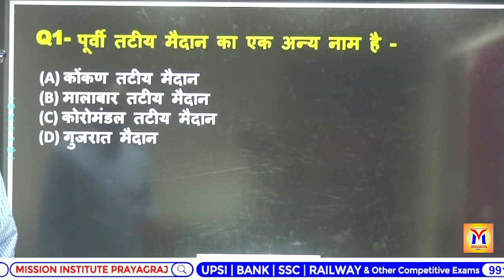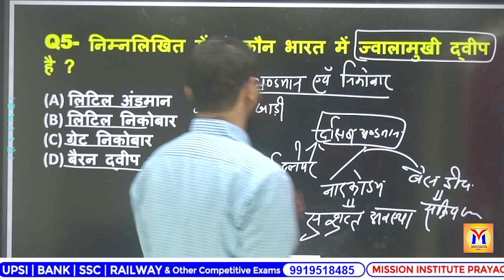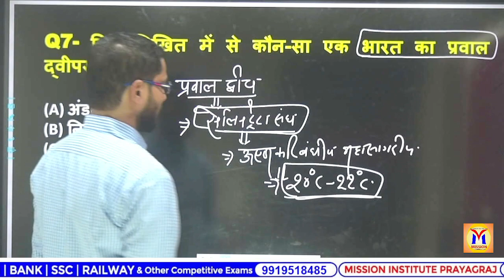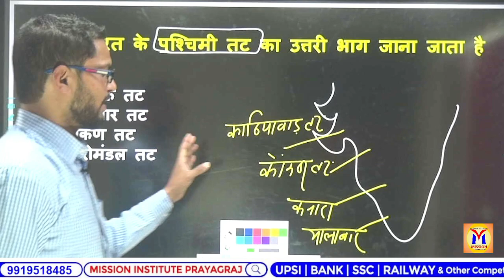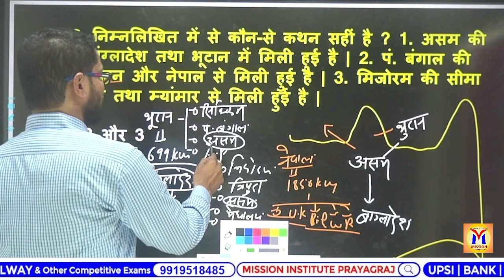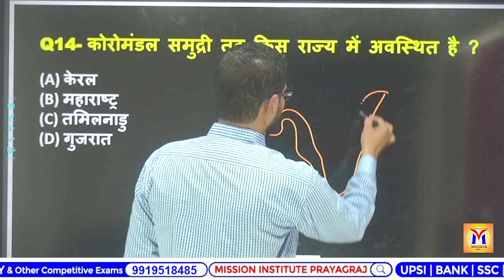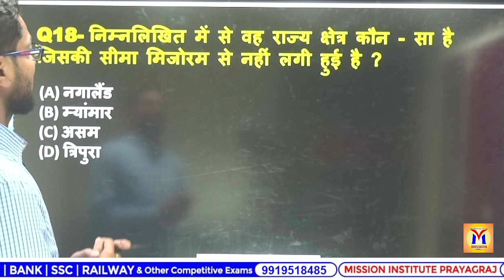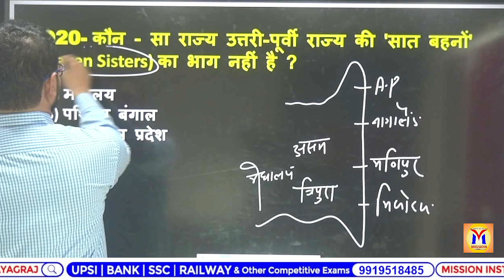UPSI 2022 | BEST ONLINE COACHING CLASSES | MISSION INSTITUTE PRAYAGRAJ